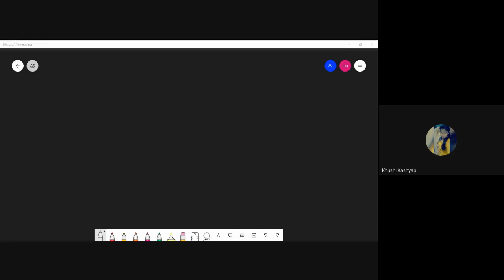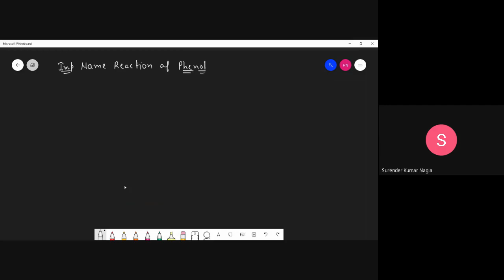wju juob cdh 2020 11 17 at 04 20 GMT 8